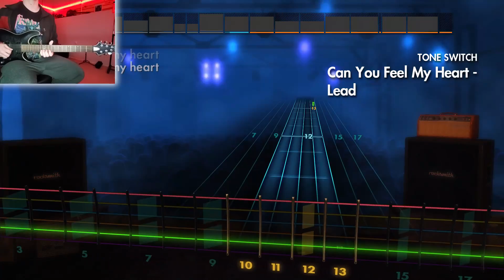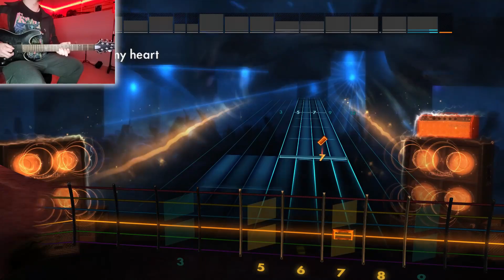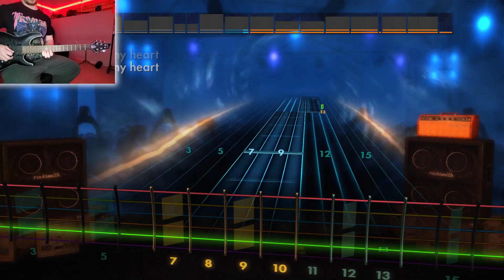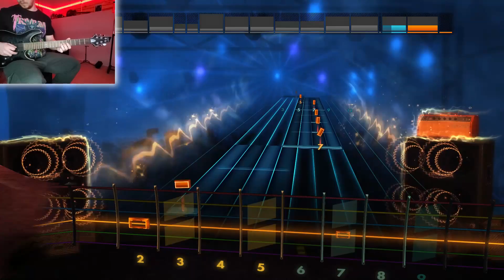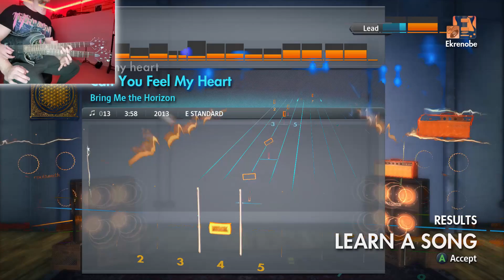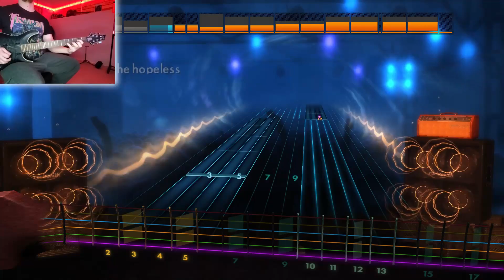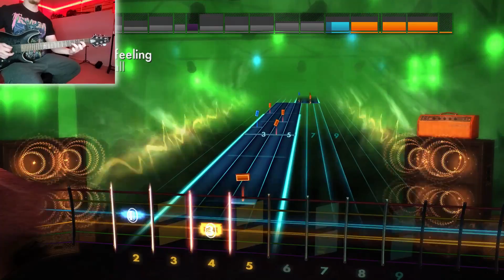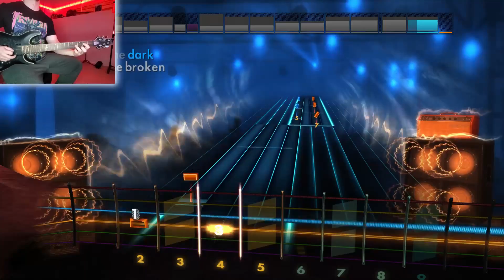CAN YOU FEEL MY HEART ( Bring Me The Horizon ) | Rocksmith 2014 - Part 1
In this series, I challenge myself to learn a song using Rocksmith 2014 in a month (if not earlier). To start off, I chose Can You Feel My Heart by Bring Me The Horizon. I know it's not a hard one but I'll get there.

*Unfortunately, some parts of the video are out of sync. I'm not sure what happened during rendering, thank you for your patience*